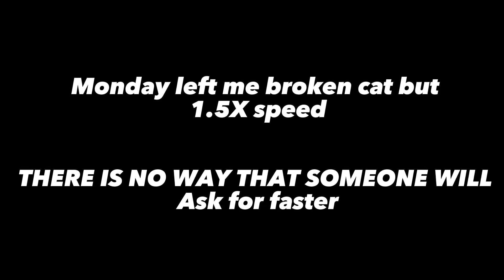Monday left me broken cat but 1.5X speed (There is no way someone will ask for faster)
Discord if you want to join